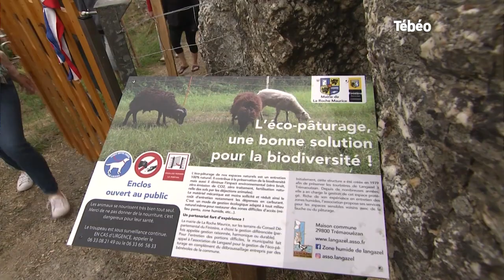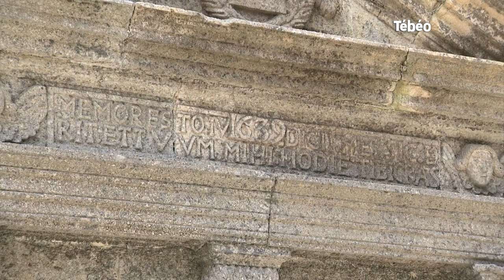Le patrimoine de La Roche-Maurice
Près de Landerneau, La Roche-Maurice est une commune dynamique qui a à cœur de mettre en valeur son patrimoine.